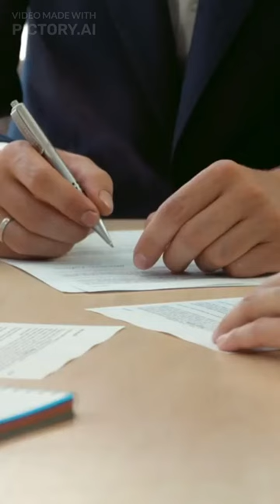Hollow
A.I. Generated Video